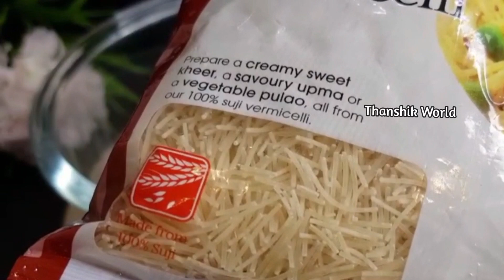Semiya Puttu | സേമിയ കൊണ്ട് ഇതുപോലെ പുട്ട് ഉണ്ടാക്കിയിട്ടുണ്ടോ? 😋👌അതീവ രുചിയിൽ Easy Breakfast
Hi...Welcome to THANSHIK WORLD ..It's me Sheena Jithesh ..Today's Recipe Super Delicious Soft Semiya / Vermicelli Puttu 😋 .Hope Everyone Like it 😍

Ingredients
Semiya / Vermicelli - 2 Cups
Grated Coconut

Semiya Puttu | Soft Puttu Recipe | Easy Breakfast Recipe | Kerala Breakfast | Kerala Puttu Recipe | Vermicelli Puttu | No Curry | Thanshik World